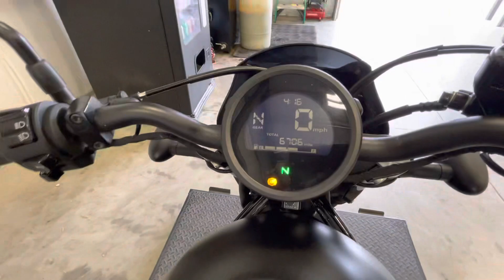2021 Honda Rebel 500 ABS